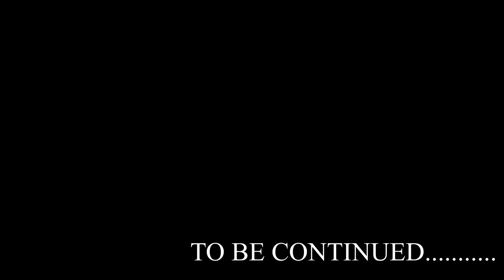I BECAME THE MOST POWERFUL MAN IN LILYVILLE 😱😎| RON9IE